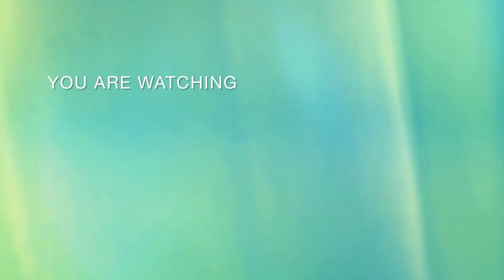RAILWAYS | Sore Hari Di St. Depok Baru